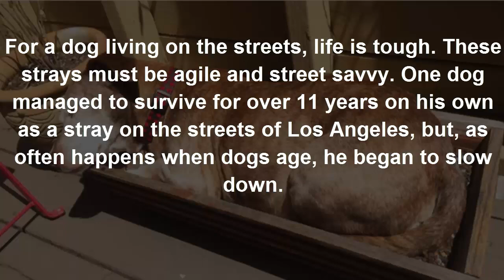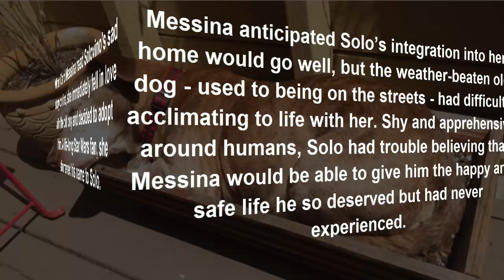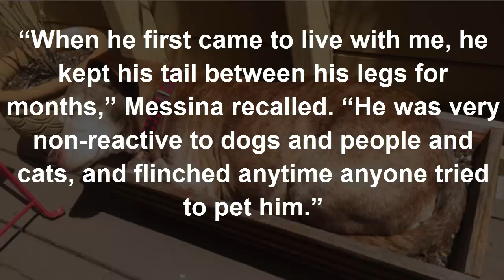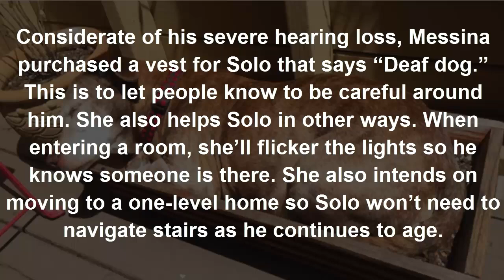Dog Sleeps On Streets For 11 Years, Then Wakes From Nap To Find Whole World Changed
For a dog living on the streets, life is tough. These strays must be agile and street savvy. One dog managed to survive for over 11 years on his own as a stray on the streets of Los Angeles, but, as often happens when dogs age, he began to slow down.

This poor pooch became exhausted and ill. He took refuge on the porch of a stranger’s home, curling up to take a nap and hoping a kind person lived there.Thankfully, he picked the right house. The woman who found him didn’t banish him. She took him in and named him Solovino, which in Spanish means, “he who came alone.”

Solovino remained at his makeshift home for days. The woman contacted Rocket Dog Rescue. Based out of San Francisco, this rescue group takes in animals and re-homes them. It embraces dogs who would usually be euthanized at regular shelters.

The well-tempered dog was taken to the rescue, treated, and then put into a foster home. Sadly, his foster placement didn’t last long. Solovino was returned and fostered to different homes for over a year and a half.

When Carol Messina read Solovino’s sad story online, she immediately fell in love with the old boy and decided to adopt him. A life-long Star Wars fan, she shortened his name to Solo.

Messina anticipated Solo’s integration into her home would go well, but the weather-beaten old dog – used to being on the streets – had difficulty acclimating to life with her. Shy and apprehensive around humans, Solo had trouble believing that Messina would be able to give him the happy and safe life he so deserved but had never experienced.

“When he first came to live with me, he kept his tail between his legs for months,” Messina recalled. “He was very non-reactive to dogs and people and cats, and flinched anytime anyone tried to pet him.”

It took compassion and loads of patience to help Solo become more comfortable. The poor dog had unresolved health issues – Messina discovered he had a hearing impairment that was much worse than everyone initially thought. She realized that the timidness and jumpiness she had noticed wasn’t caused by fear, but by being startled by people around him out of his range of sight.

Solo also had dental problems that caused him to be lethargic and in constant pain. Putting off her own planned surgery, Messina paid to have Solo’s teeth repaired. Now he’s a much happier and playful dog. He’s even made a best friend in the neighborhood – a dog named Bailey, whom Solo visits often.

Considerate of his severe hearing loss, Messina purchased a vest for Solo that says “Deaf dog.” This is to let people know to be careful around him. She also helps Solo in other ways. When entering a room, she’ll flicker the lights so he knows someone is there. She also intends on moving to a one-level home so Solo won’t need to navigate stairs as he continues to age.

Thanks to Solo, Messina has become inspired to take in other older dogs and give them a happy life for as long as she can. Despite all his health problems, she’s going to love and care for Solo so he’ll have a life filled with all the joy and pleasure he spent the majority of his life without.

Woman Leaves For Doctor And Is Never Seen Again  42 Yrs Later Truth Is Finally Revealed